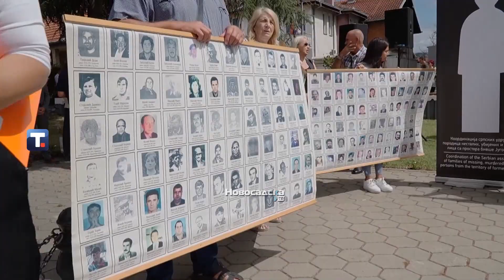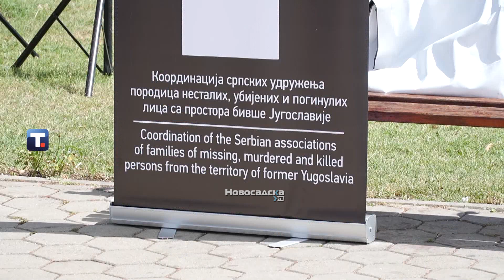U Gračanici obeležen Međunarodni dan nestalih